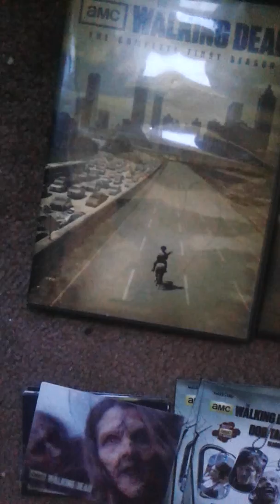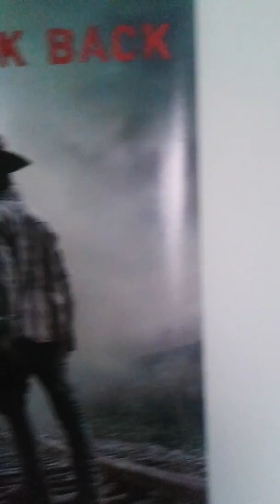How to survive the zombie apocalypse